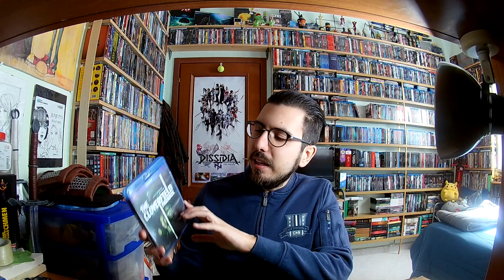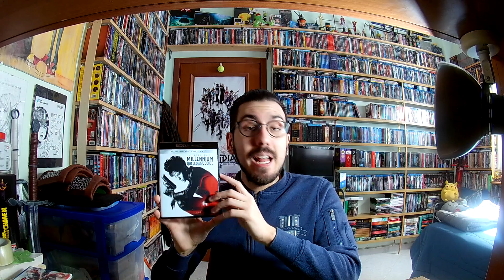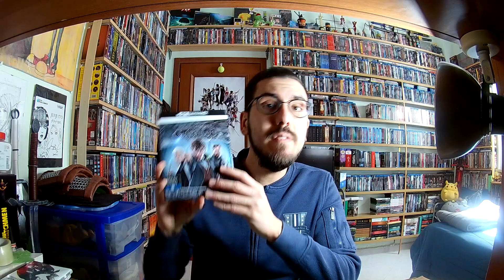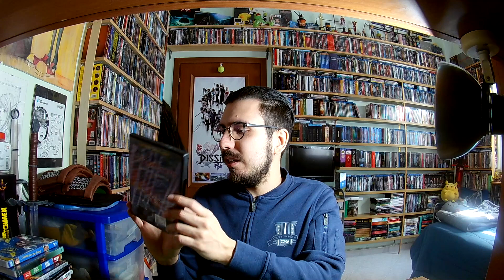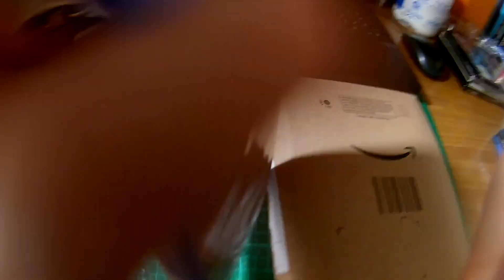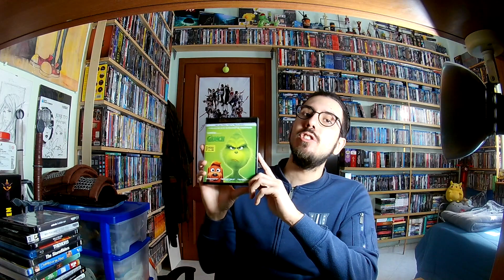3000 FILM! AGGIORNAMENTO BLU-RAY/DVD COLLECTION - Marzo 2019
Infine ci siamo, il traguardo è raggiunto! Grazie ancora al grandissimo Faxe per il regalo!

Link di Amazon ai film citati (tranne il tremillesimo):
- Piccoli Brividi 2
- Lo Schiaccianoci e i quattro regni
- The Cloferfield Paradox
- Millenium Quello che non uccide
- Animali Fantastici I crimini di Grindelwald
- Il mistero della casa del tempo
- Cornetto trilogy
- Bigfish & Begonia
- Chiamami col tuo nome
- The StormRiders
- Balla coi lupi versione estesa
- Miss Peregrine - La casa dei ragazzi speciali
- Salvate il soldato Ryan
- Il Grinch (2018)